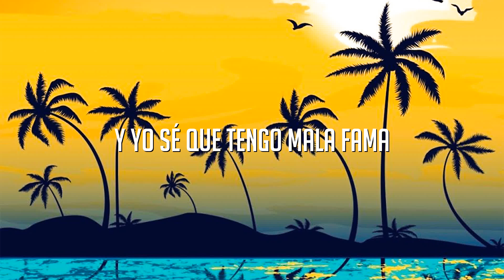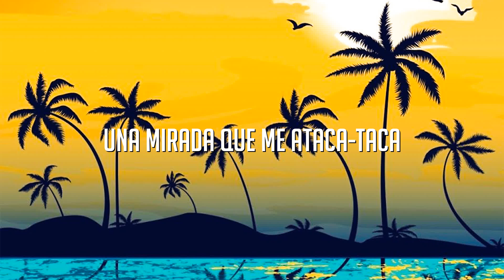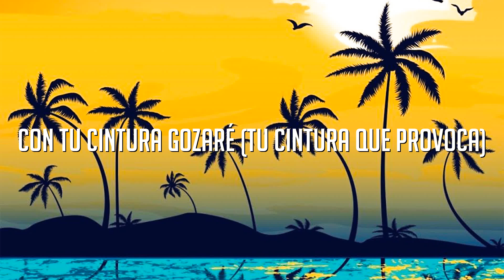Báilame - Nacho, Yandel, Bad Bunny (Letras / Lyrics)